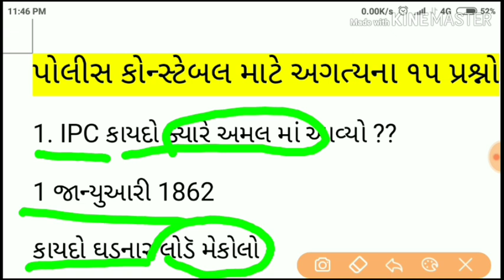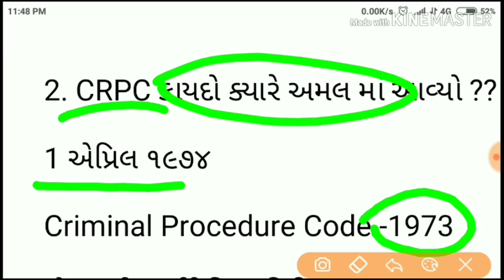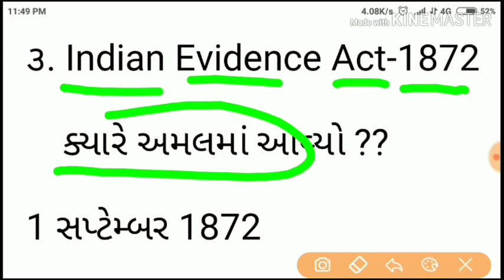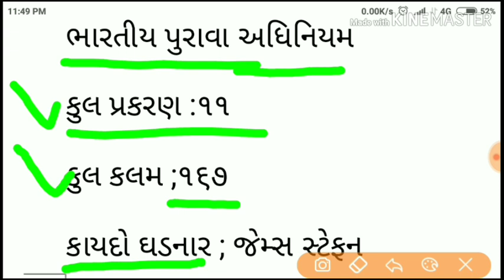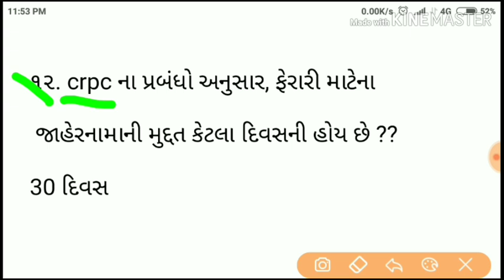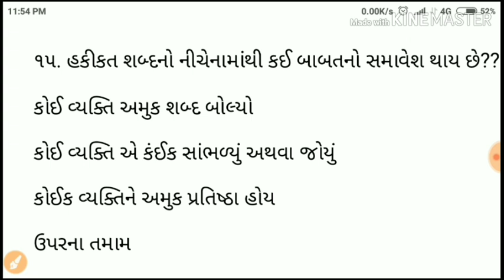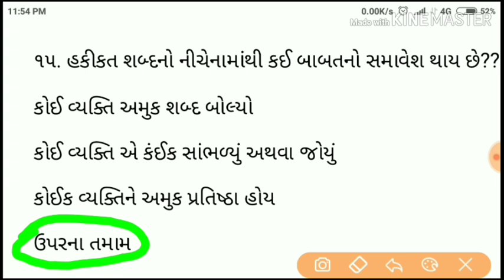Police constable MOST IMP 15 પ્રશ્નો || PART-1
Hello friends

Videos Like Karo

Videos Share Karo

Police Constable MCQ QUESTIONS AND ANSWERS